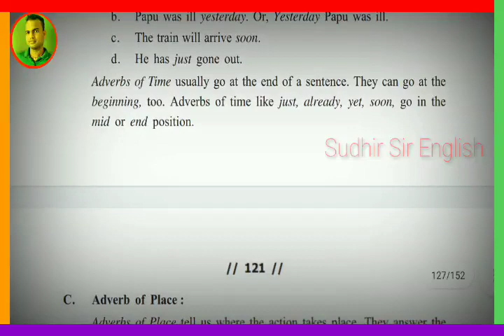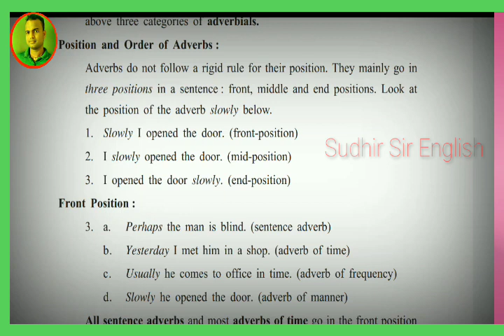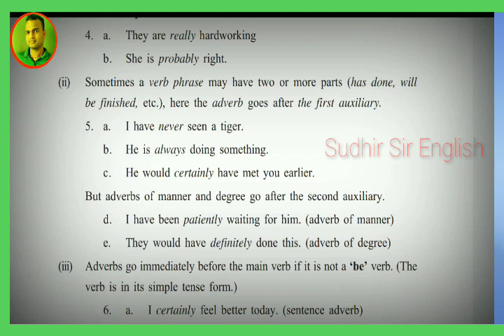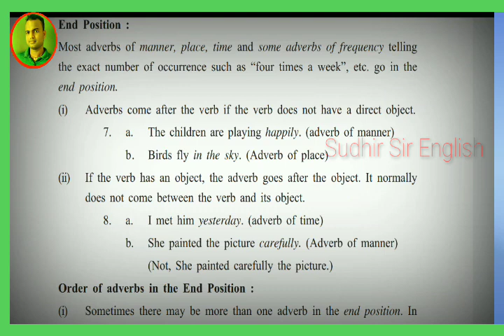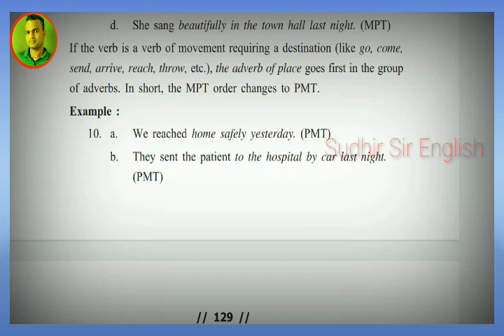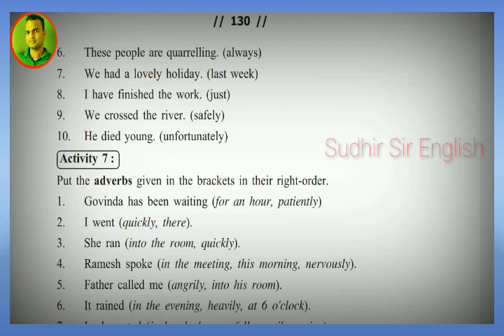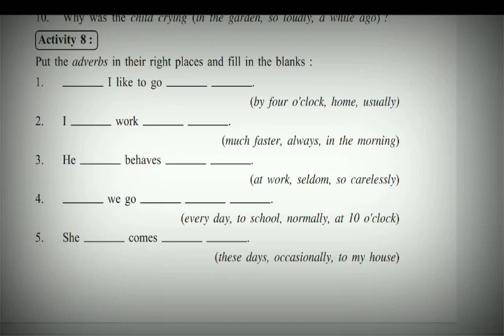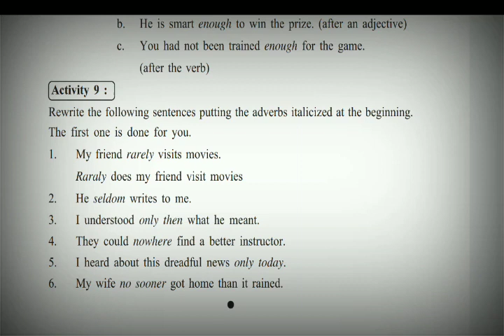🔴ADVERBS AND ADVERBIALS, VIDEO NO-2, CLASS-IX, GRAMMAR, TEACHING BY SUDHIR SIR, WATCH & SHARE.